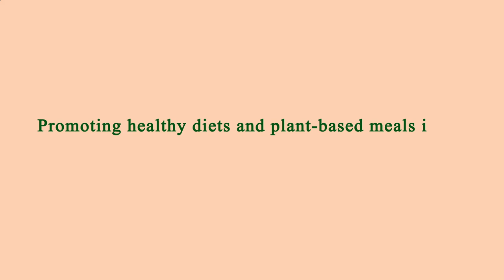Close to Me Restaurant - Close to Me Restaurants - Los Angeles 91436, Los Angeles County, CA, US